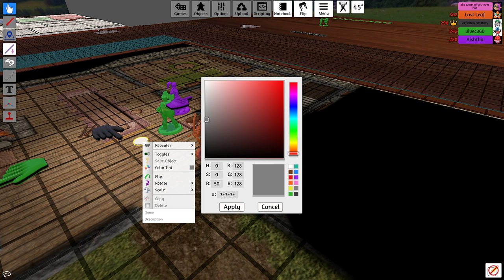D&D: Episode 10 | Imminent Doom - 1